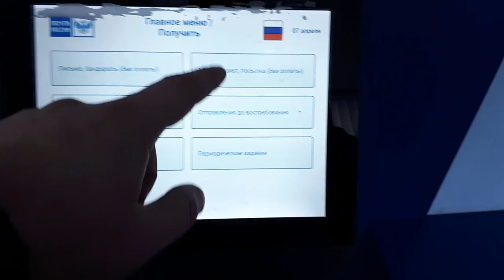Бейсболка с АЛИЭКСПРЕСС за 8$ Почтой России за 7 дней | Fashionable Baseball Cap